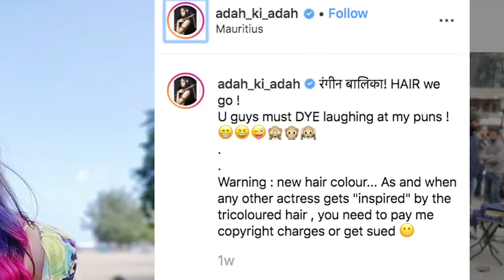Bollywood actress Adah Sharma flaunts three hair colours!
Actress Adah Sharma, who is set to make her debut in the web space with a series titled "The Holiday", has got her hair coloured in three layers -- purple, pink and orange.